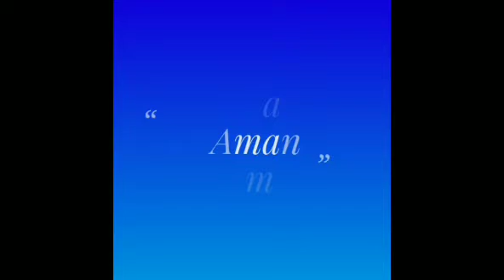Akali Dal Party Punjab Leader Sukhbir Singh Badal Addressing to Public in rally ,trying to win trust